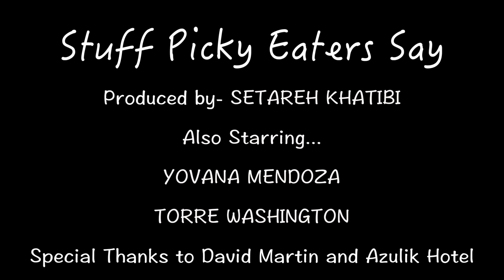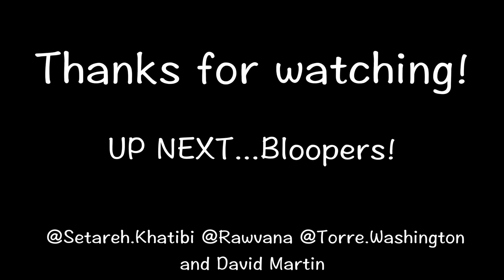Vegan Picky Eaters (Comedy Skit)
Produced by Setareh Khatibi
Starring: Setareh Kahtiki, Yovana Mendoza & Torre Washington
Special thanks to: David Martin & Azulik Hotel - Tulum Mexico

and receive a free fruit and vegetable combining chart for free!

Download my apps!

My favorite products

The equipment used to create my videos!

Canon EOS 6D
Canon Rebel T5i
Canon G7X
Rodelink Lavalier Mic
Rokinon Lens 35mm
Canon Zoom Lens EF 24-105mm
Canon 50mm lens
Azden WM-Pro Wireless Lavalier Mic
Davis & Sanford Tripod System FM18
Diva Ring Light Nebular
LimoStudio Softbox Photo Studio Pro
Rode Boom Mic
Canon EFS 18-135mm lens
JOBY GorillaPod
REVO SR-1500 Dual Grip Shoulder Support Rig
DJI Phantom 3 (drone)
Manfrotto Compact Action Tripod